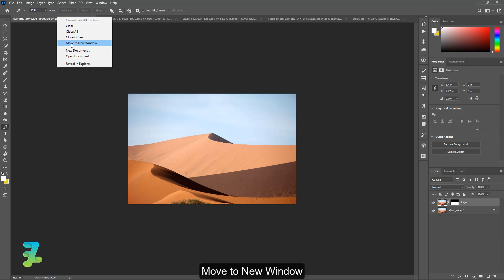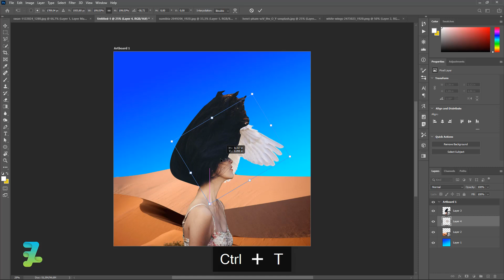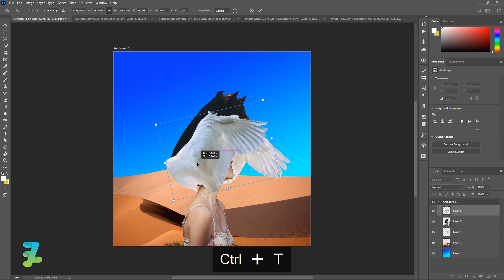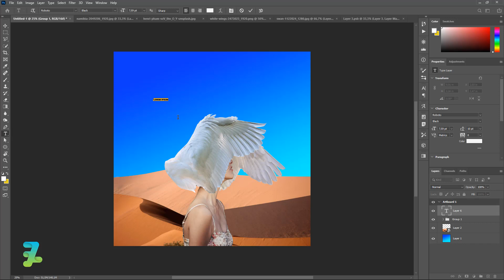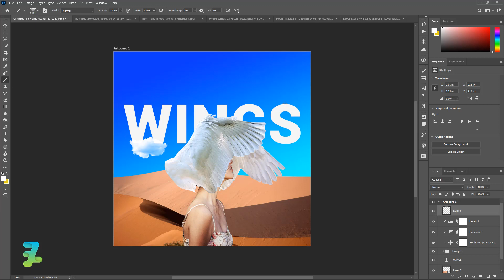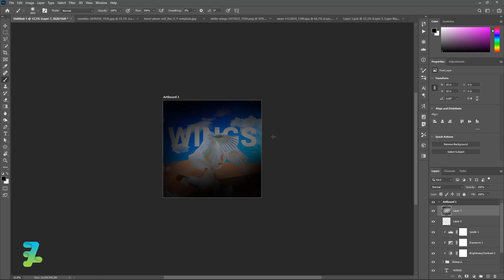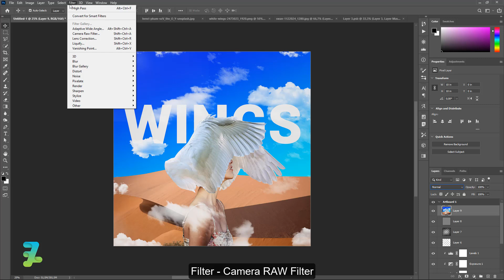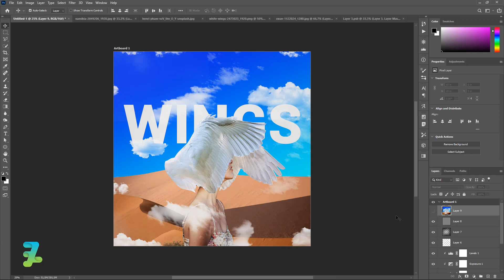How to Create a Wings Album Cover in Photoshop - Tutorial Photoshop CC 2020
Stock Credit

Download

Social Media

Audio Credit